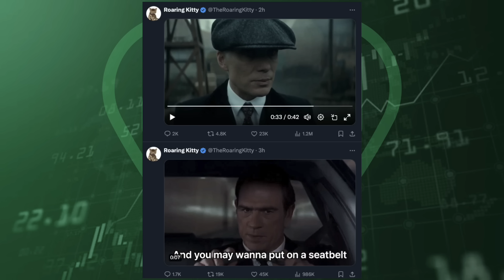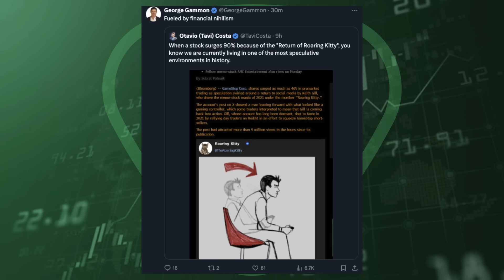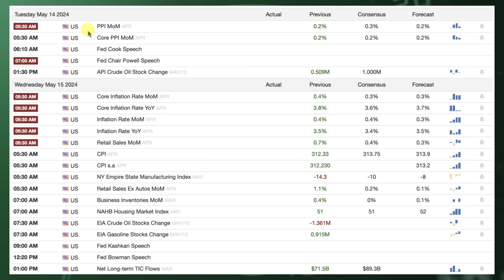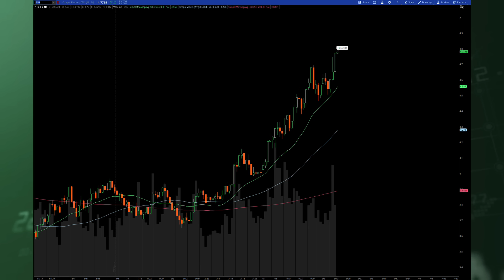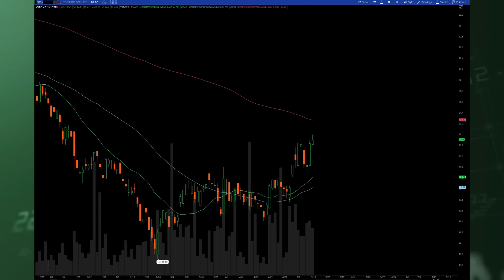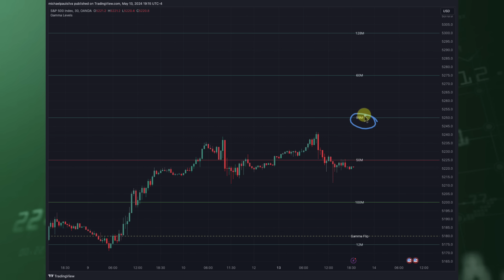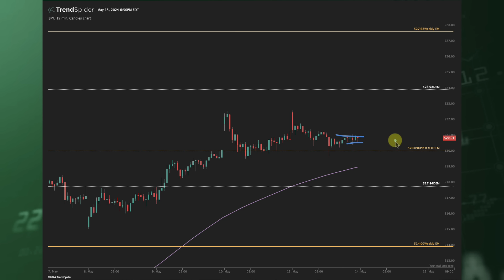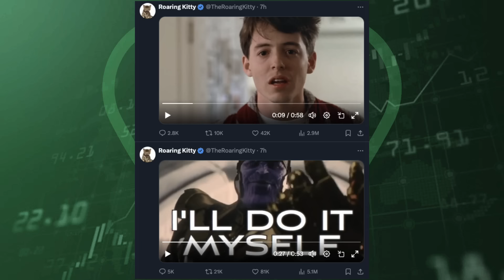The Return of Roaring Kitty & The Next BIG Stock.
Join us in this thrilling episode of the Stock Market Brief Show as we decode Roaring Kitty’s latest cryptic tweets and dive into the resurgence of meme stock frenzy. Today, GameStop and AMC stocks have skyrocketed, but is there more to these tweets than meets the eye? We’ll explore the potential hidden messages and implications for investors.

**What's on Today's Agenda?**

 **Meme Stock Mania:**
 An unexpected surge in GameStop and AMC. How did our community catch this before it took off?

**Market Analysis:**
 We'll break down today's S&P 500 levels and prepare you for upcoming macro events that could impact the market.

**Big Lots and Cryptic Clues:**
Roaring Kitty's tweets hint at something big. Could this involve Big Lots, and what does Michael Burry's involvement signify?

**Commodity Insights:**
How commodities like oil and copper might influence inflation numbers and market dynamics this week.

**Gamma Levels and Trading Strategies:**
Essential insights on how to navigate the current market with strategic trading levels and risk management.

**Why Watch?**
Stay ahead of the curve with our in-depth analysis and community insights. Whether you're new here or a seasoned viewer, you'll find actionable information to help you make informed trading decisions.

Interactive Brokers provides execution and clearing services to its customers. Interactive Brokers makes no representation and assumes no liability to the accuracy or completeness of the information
provided in this video. For more information regarding Interactive Brokers, please None of the information contained herein constitutes a recommendation, offer, or solicitation of
an offer by Interactive Brokers to buy, sell or hold any security, financial product or instrument or to engage in any specific investment strategy. Investment involves risks. Investors should obtain their own independent financial advice and understand the risks associated with investment
products/ services before making investment decisions. Risk disclosure statements can be found on the Interactive Brokers website. Influencer is a customer of Interactive Brokers. Interactive Brokers and Influencer have entered into a cost-per-click agreement under which Interactive pays Influencer a fee for each click-through of the Interactive Brokers URL posted herein.